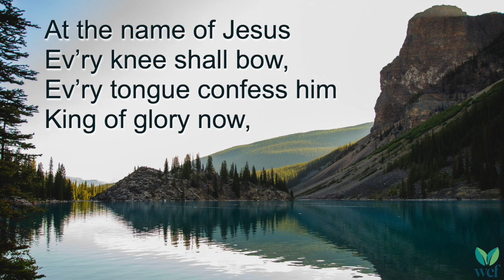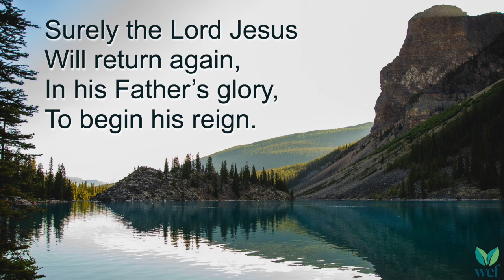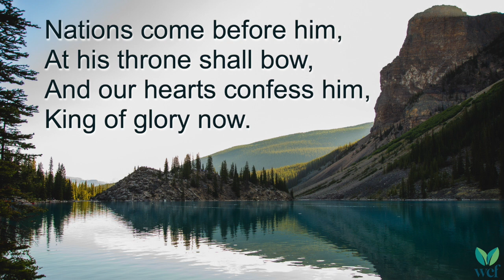At the Name of Jesus - PTL 140 - Lyric Video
Ev’ry knee shall bow,
Ev’ry tongue confess him
King of glory now,
'tis the Father’s pleasure
We should call him Lord,
For he in God’s purpose
Was the mighty Word.

In your hearts enthrone him;
There let him subdue
All that is not holy,
All that is not true.
Crown him as your captain
In temptation’s hour;
Let his will enfold you
In its light and power.

Surely the Lord Jesus
Will return again,
In his Father’s glory,
To begin his reign.
Nations come before him,
At his throne shall bow,
And our hearts confess him,